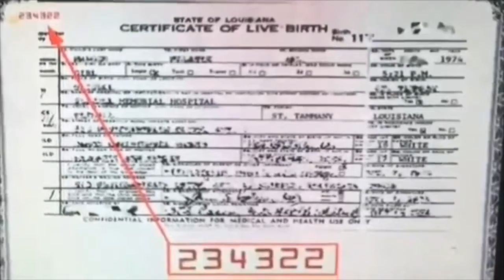Hospitals are Empty Wake Up or Expire - Blood Over Intent Satan Mixed Video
QuasiLuminous is Satan, King of Hell, Mark Braun
The Knowledge and Wisdom of the Ages
Reverse Speech - Parallel Plane - Wake Up